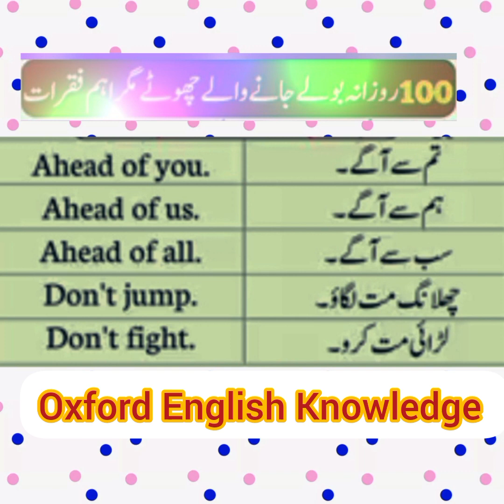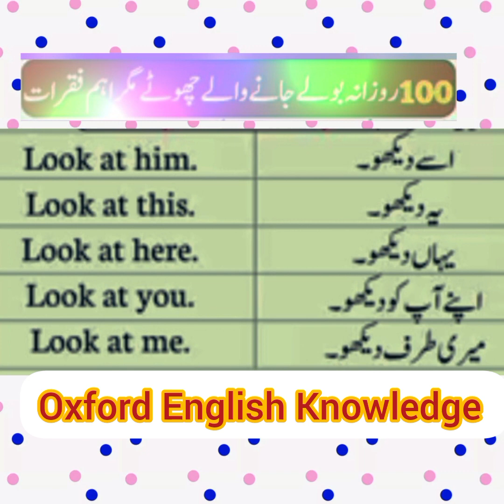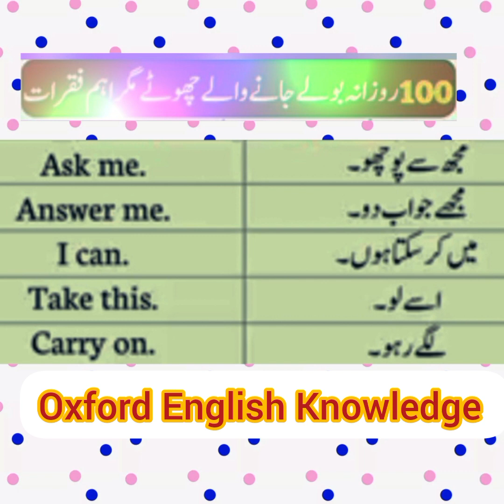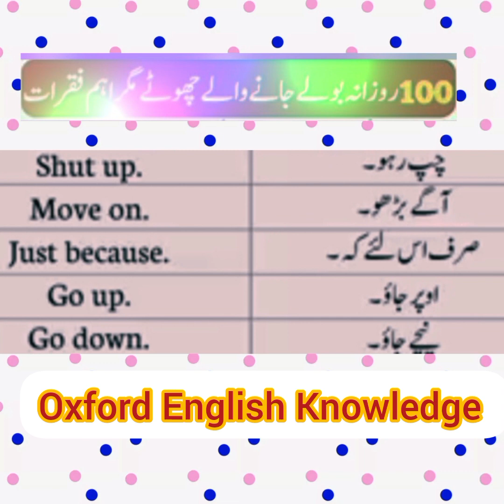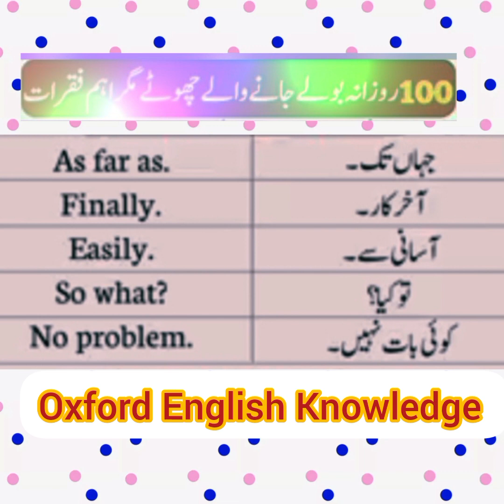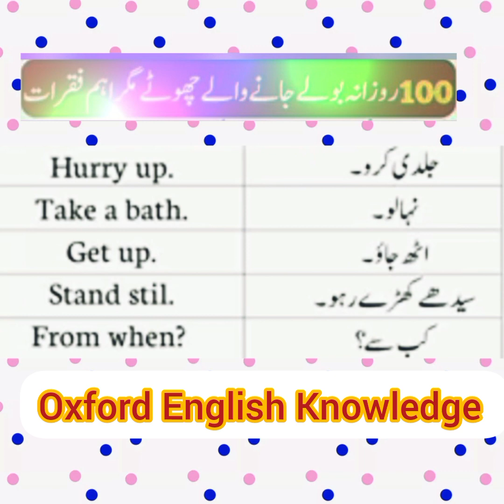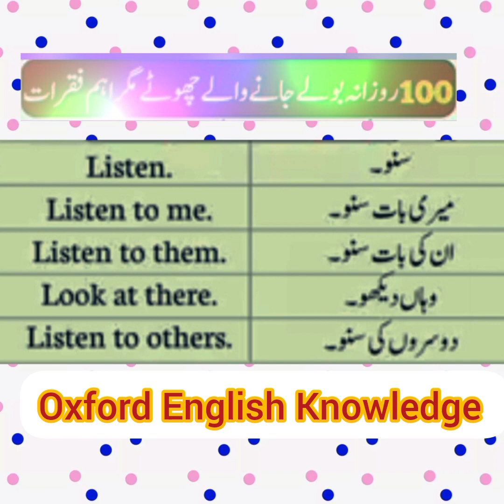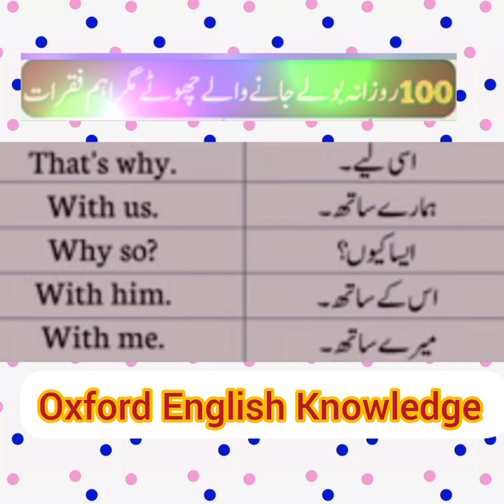100 Daily Use English Sentences with Urdu Translation for Beginners|Speaking Practice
100 Daily Use English Sentences with Urdu Translation for Beginners|Speaking Practice

Speaking English sentences with kids
Spoken English